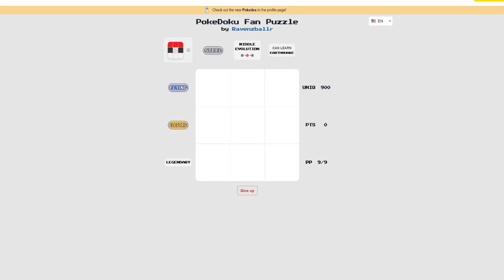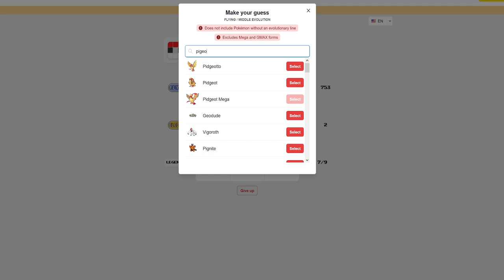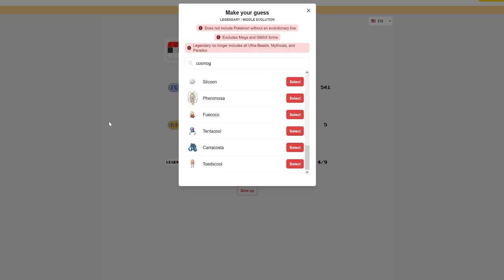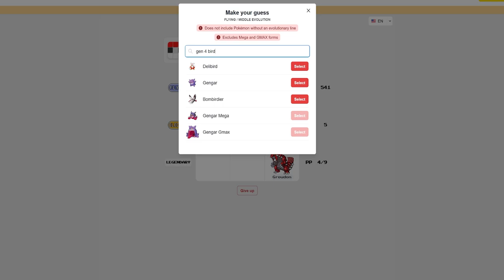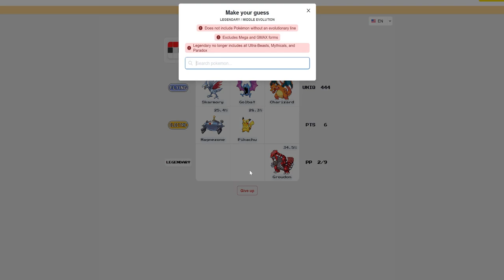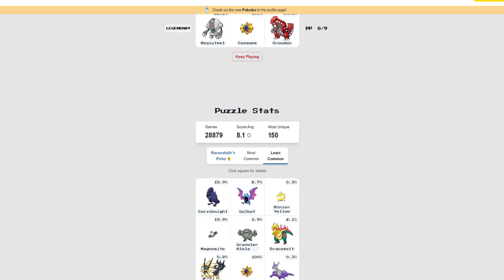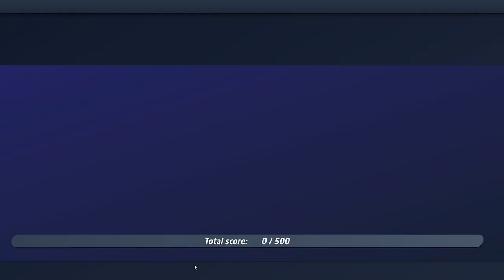World Of Horror Episode 120 ~ Mimi from Connecticut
she's gonna -